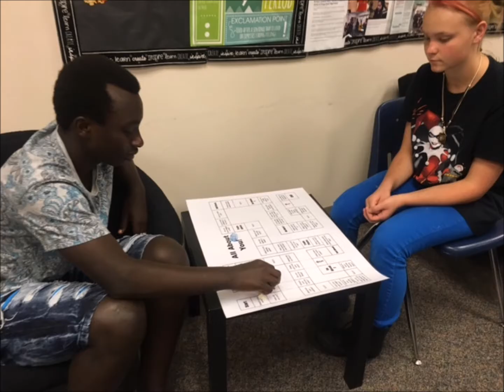Partnership for New Americans Video 2016